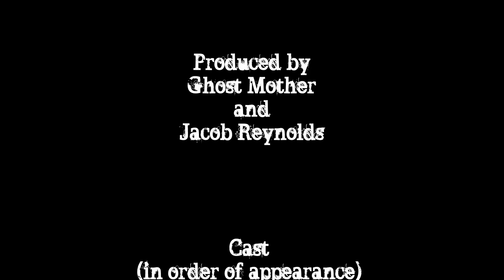Sad Band - Ghost Mother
Featuring one of the hot, young singles "Sad Band" from the album Drug Money by Ghost Mother. Song available for purchase at ghost-mother.bandcamp.com, and free streaming on Spotify.